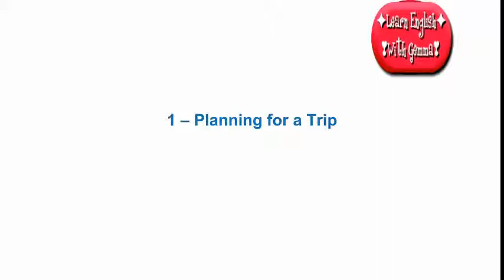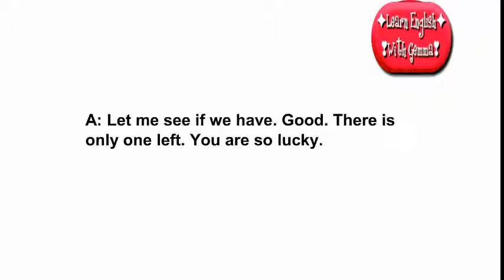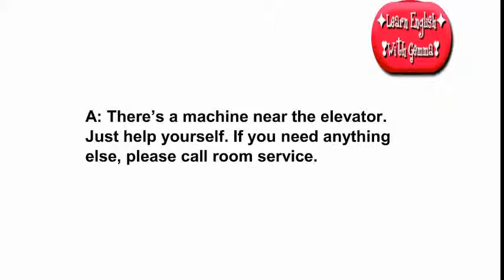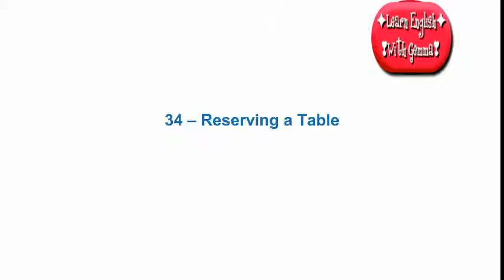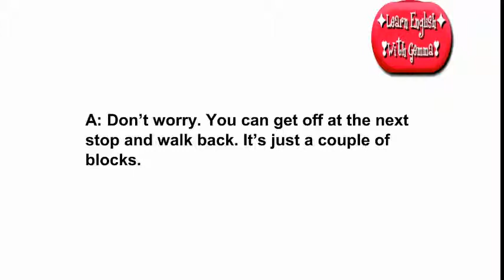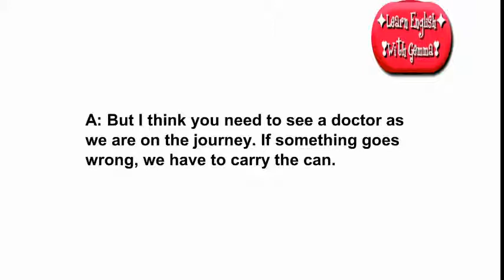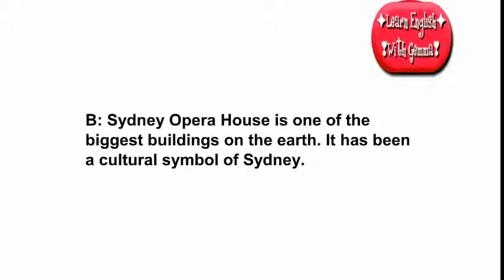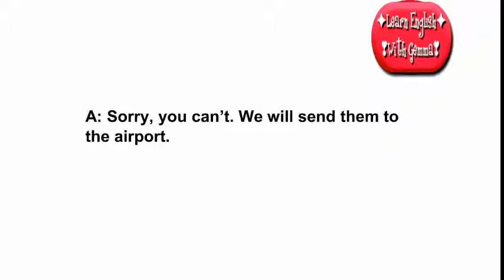Learn English Conversation - English Speaking Practice